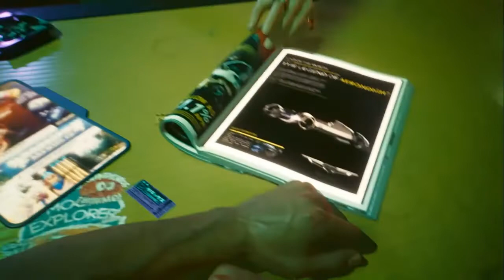RoboDumbass Vol 1